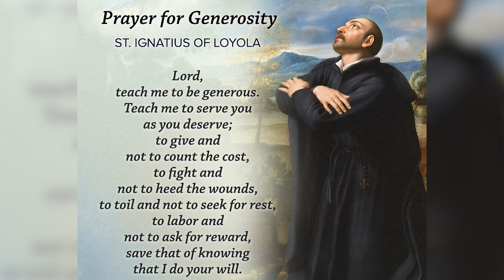St. Ignatius Feast Novena - Day 9 | Feeling with the Feelings of Christ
On the ninth day of the Novena in preparation for the feast of St. Ignatius, we focus on the importance of Feeling with the Feelings of Christ.

These novena videos are being presented by the brothers who are at various stages of formation in Vinayalaya.